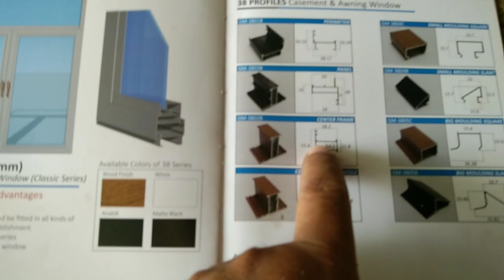How to connect center frame to center frame